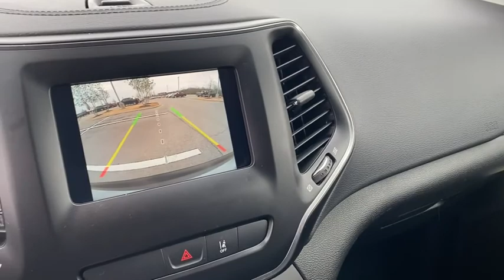2021 Jeep Cherokee Rogers, Bentonville, Fayetteville, Siloam Springs, AR, Joplin, MO MD126948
Billet Silver Metallic Clearcoat New 2021 Jeep Cherokee available in Bentonville, Arkansas at McLarty Daniel CDJR. Servicing the Rogers, Fayetteville, Siloam Springs, AR, Joplin, MO area.

Billet Silver Metallic Clearcoat 2021 Jeep Cherokee Latitude FWD 9-Speed 948TE Automatic 2.4L I4brbr22/31 City/Highway MPG Price includes for 72712 Zip Delivery: $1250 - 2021 Jeep Stellantis Retail Loyalty Bonus Cash 41CM3. Exp. 01/03/2022 $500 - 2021 MY Military Program 39CMB. Exp. 01/03/2022 $750 - CCAP Non-Prime Retail Bonus 39CMN. Exp. 01/03/2022